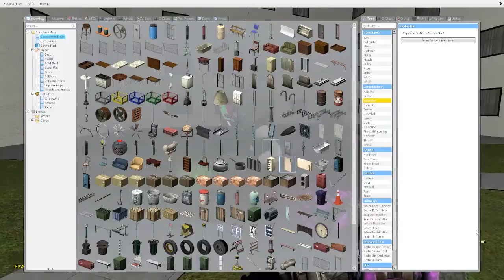disk clearing 3